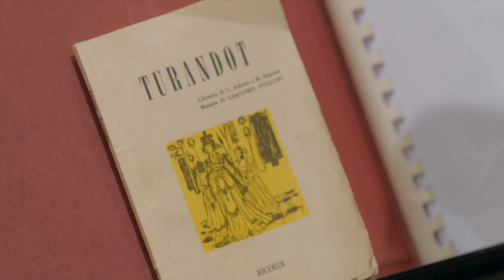Recording Puccini's Turandot – Pappano, Radvanovsky, Kaufmann, Jaho, Santa Cecilia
Be swept away by the glory of Puccini's Turandot, recorded in immersive Dolby Atmos sound and featuring the crucial final scene of the opera written by Franco Alfano, in the epic-scale studio recording

Antonio Pappano leads the sublime instrumentalists and singers of the Orchestra e Coro dell’Accademia Nazionale di Santa Cecilia, alongside a cast of internationally acclaimed soloists: Sondra Radvanovsky, Ermonela Jaho, Jonas Kaufmann, Michael Spyres, Gregory Bonfatti, Siyabonga Maqungo, Mattia Olivieri, Michele Pertusi, and Michael Mofidian.

Video: Vist.co